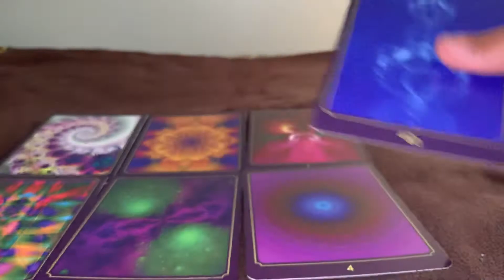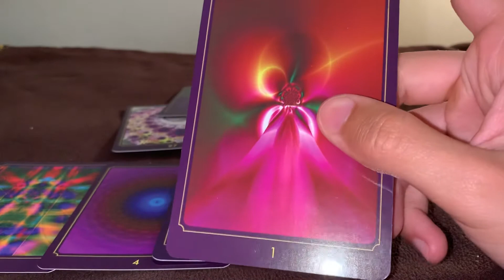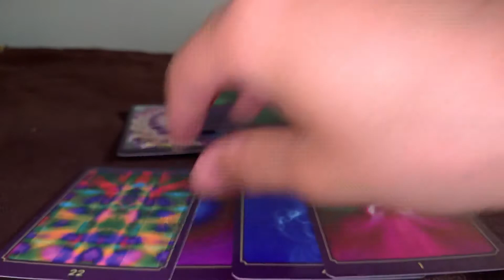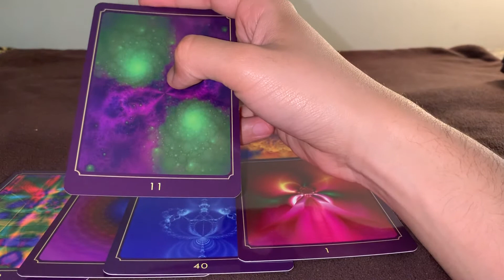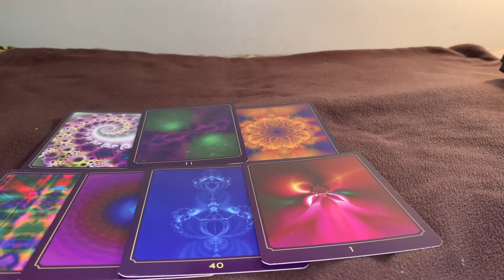GROUP #4|| YOUR FIRST TIME IN BED WITH YOUR LOVE || PICK A CARD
This pick a card reading with go over your juicy first time details. Each group reading is down below!